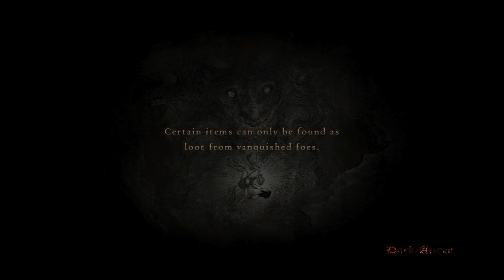001 Dragon's Dogma DA 2016 - Expert Slow Playthrough - Beginning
Completed quests:
Harbinger of Destruction,
Newly Arisen,
He Should Be So Lucky,
Upon a Pawn,
Call Of the Arisen.